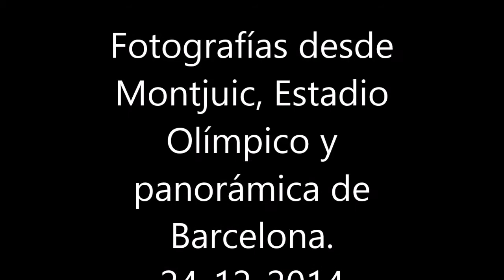BLAS CANTA URGE (MARTIN URIETA SOLANO)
FOTOGRAFÓAS DE MONTJUIC, DEL ESTADIO OLIMPICO DONDE SE CELEBRARON LAS PRUEBAS DE ATLETISMO EN LAS OLIMPIADAS DE BARCELONA 1992. FUNICULAR Y TORRES DE LA PLAZA ESPANYA.